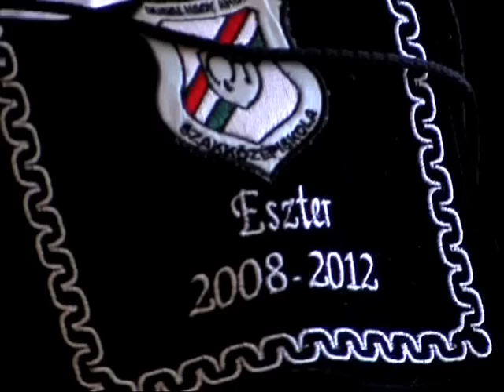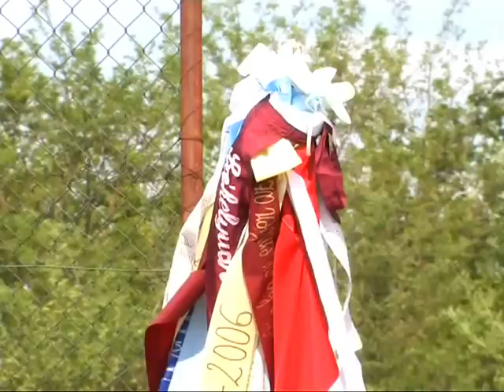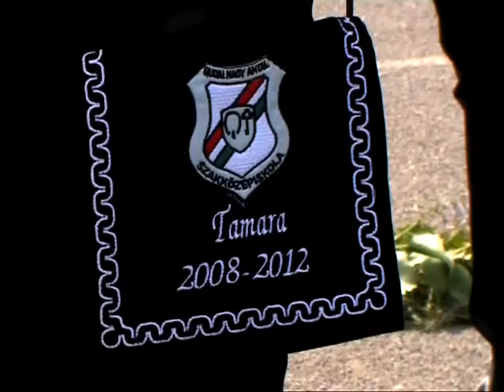"Ballag már..."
Virágba borult az iskola és udvara május 4-én. 87 diák életének egy jelentős korszaka zárult le ezen a napon, hiszen elballagtak a Budai Nagy Antal Szakközépiskola végzős osztályai. A felnőtté válás küszöbén, tanáraik és hozzátartozóik jelenlétében ünnepélyesen vettek búcsút iskolájuktól, a ballagó diákok.